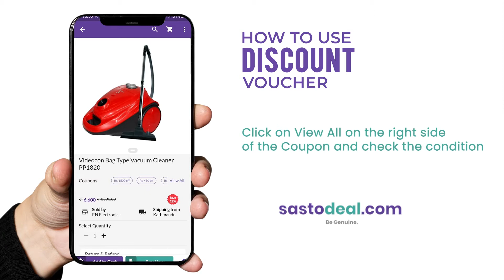How to Use Discount Voucher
Steps:
1. Go to Sastodeal.com or SD APP and select your products
3. Click on View All on the right side of the Coupon and check the condition
6. Choose the suitable Payment Method and click on Review Order.
7. Click on Checkout. Click on Yes.
Congratulation your order is successfully placed.

Happy Shopping!